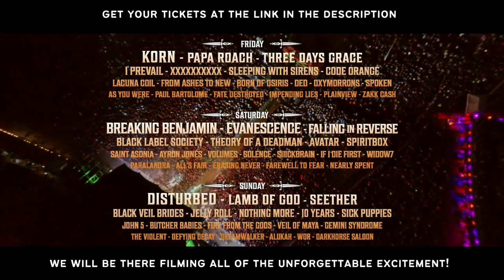Jaeden Martell On Starring In New NETFLIX Film METAL LORDS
Metal Lords is a new heavy metal film produced by NETFLIX and the co-creator of Game of Thrones. We had the chance to interview Jaeden Martell on his role in the film and how he learned to play drums for the movie.